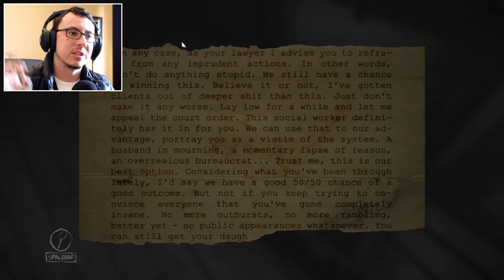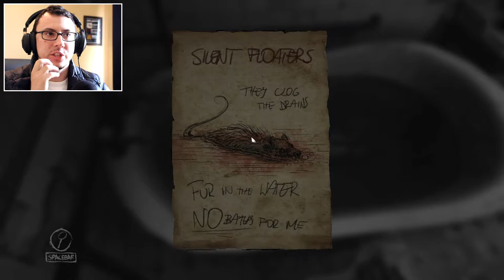DON'T TOUCH THE PIANO!! // Layers of fear #7